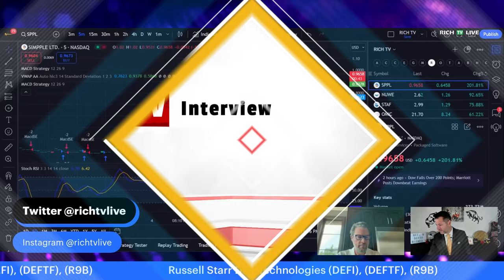Defi Technologies (DEFI) (DEFTF) Russell Starr, MBA, Head of Capital Markets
Russell Starr, MBA Head of Capital Markets - November 19, 2024

DeFi Technologies Launches CoreFi Strategy: Modeled after successful companies like MicroStrategy, CoreFi Strategy offers a leveraged, regulated approach to Bitcoin yield and CORE, Core blockchain's native asset, providing investors high-beta exposure to Bitcoin and BTCfi.

Core Blockchain's Key Role in BTC Staking: Core blockchain, aligned with Bitcoin, integrates Non-Custodial Staking and Dual Staking with significant Bitcoin mining support, fostering sustainable Bitcoin yields and increased utility within a high-upside Bitcoin ecosystem.
TORONTO, Nov. 14, 2024 /CNW/ - DeFi Technologies Inc. (the "Company" or "DeFi Technologies") (CBOE CA: DEFI) (GR: R9B) (OTC: DEFTF), a crypto-native technology company at the forefront of merging traditional capital markets with decentralized finance ("DeFi"), is pleased to announce the launch of CoreFi Strategy Corp ("CoreFi Strategy"). Modeled after MicroStrategy and MetaPlanet's successful approaches, CoreFi Strategy offers a regulated, leveraged pathway to Bitcoin yield and CORE—the native asset of the Core blockchain, designed to unlock sustainable Bitcoin yield and other key functions.

The trusted partners bridging DeFi & Capital Markets
DEFI Technologies connects traditional investors with the future of decentralized finance.

At the intersection of traditional finance and cutting-edge digital innovation, DEFI Technologies bridges the gap, offering investors a regulated gateway into the rapidly evolving world of decentralized finance. With a focus on fostering sustainable growth, we are shaping the future of finance today.